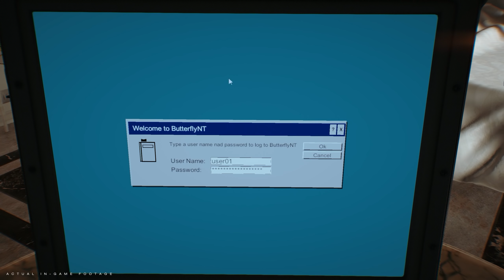KURSK - Official Gameplay Trailer - 4K adventure-documentary game by Jujubee.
Also coming to PS4 and Xbox One.

Game description:

KURSK is going to be the first fully fledged adventure-documentary game in history. The player will take on the role of a spy who is trying to gain information about Shkval supercavitating torpedoes, which at that time were of interest to all major intelligence services in the world. The game, which will show events from a first-person perspective, will allow players not only to fully explore the ship and uncover its secrets, but also to visit Moscow and the garrison town of Vidyayevo.